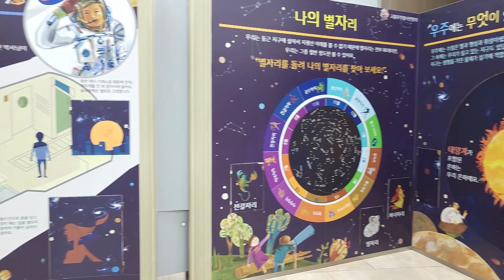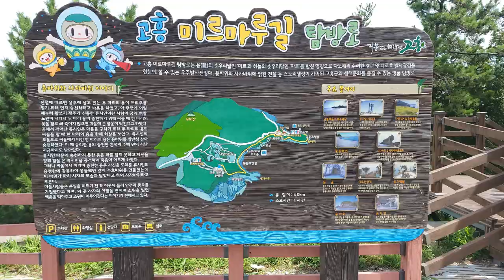한국 여행 : 고흥군 우주발사전망대 / 드론 영상 (Richard Park/리차드박)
고흥군 우주발사전망대 / Goheung-gun Space Launch Observatory
주소 : 전라남도 고흥군 영남면 해맞이로 840